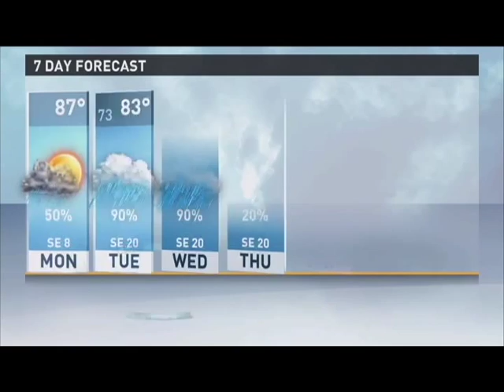Meteorologist Patrick Crawford: June 15, 2015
In Patrick's Monday, June 15th weather forecast, he talks about the rain that will come from the potential tropical storm in the Gulf of Mexico. Patrick shows the current satellite of the storm, where the models say it will go, and how it will affect Central Texas.